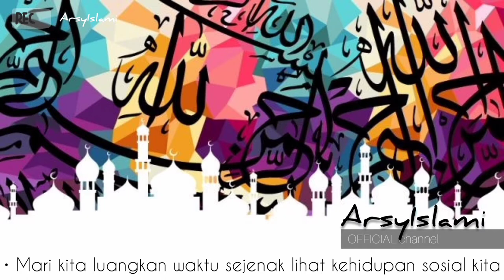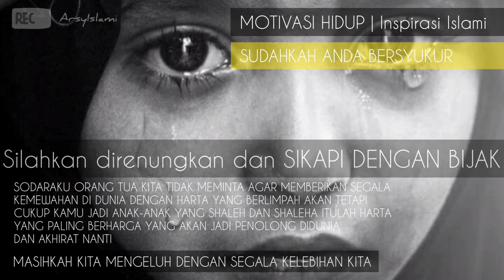VIRAL PEMUDA YANG MENGABDIKAN HIDUPNYA UNTUK ORANG TUANYA | Motivasi Hidup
Assalamualaikum wr.wb..sahabat ArsyIslami, pada ulasan Inspirasi Islami kali ini, kita akan melihat sisi kehidupan sosial diri kita sendiri dan perbandingan kita dengan lingkungan sekitar sejauh apa tingkat kepedulian kita..?!

VIRAL SEORANG PEMUDA YANG MENGABDIKAN HIDUPNYA UNTUK ORANG TUANYA, sebuah MOTIVASI HIDUP agar kita tidak lupa atas segala nikmat yang diberi Allah swt dan tidak terlena dengan harta dunia, mari kita langsung simak videonya.
Semoga apa yang telah kami ulas dapat menjadi pelecut semangat hidup kita agar bisa lebih baik kedepannya, semoga bermanfaat, aamin yarabbal alamin

• Sumber ulasan video :
ArsyIslami

 • Sumber ilustrasi video :
ArsyIslami
Pinterest.com
The Internet Islamic Art Database
CJ Werleman
Dominique Pucini
We Heart It
islamkingdom_english
islamkingdom_sw
islamkingdom_swahili
Flickr
Playground professionals
National Geographic
Kerim Alastal

• Backsound video :
The elegance of pachelbel serenade
Islamic backsound music (no copyright)
ArsyIslami